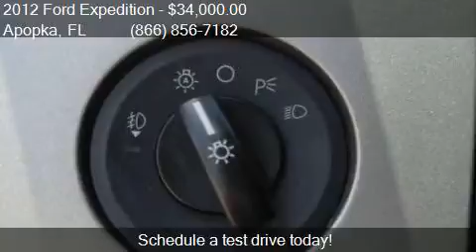2012 Ford Expedition Limited 4x2 4dr SUV for sale in Apopka,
This 2012 Ford Expedition Limited 4x2 4dr SUV is for sale in Apopka, FL 32703 at MULLINAX FORD.

Engine: 5.4L V8
Transmission: Automatic 6-Speed
Color: Ingot Silver Metallic
Mileage: 28648
Contact MULLINAX FORD 1551 E SEMORAN BV Apopka, FL 32703 to test drive this 2012 Ford Expedition Limited 4x2 4dr SUV today.